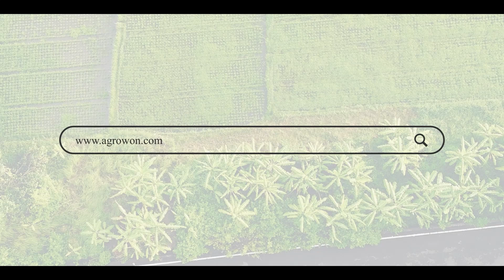Onion Nafed Procurement : पुन्हा एकदा ‘नाफेड’च्या कामकाजाबाबत गोंधळ| ॲग्रोवन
जानेवारी अखेरपासून लेट खरीप कांद्याच्या दरात मोठी घसरण झाली. त्यामुळे शेतकऱ्यांचा उत्पादन खर्चही निघत नव्हता.या पार्श्वभूमीवर राज्यात वातावरण तापल्यानंतर केंद्रीय आरोग्य राज्यमंत्री डॉ. भारती पवार यांनी केंद्रीय मंत्री पियुष गोयल यांच्याकडे ‘नाफेड’मार्फत लेट खरीप कांद्याची खरेदी सुरू करावी, अशी मागणी केली होती.

Late Kharif onion prices have fallen sharply since the end of January. Due to this, the production cost of the farmers was not going away. In this background, after the atmosphere in the state got heated, the Union Minister of State for Health Dr. Bharti Pawar had demanded Union Minister Piyush Goyal to start procurement of Late Kharif onions through 'NAFED'.